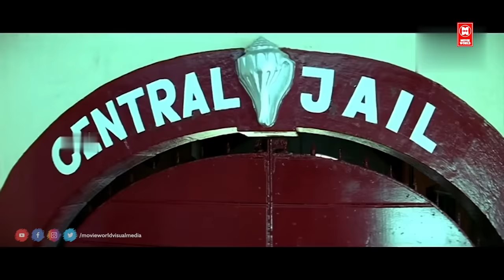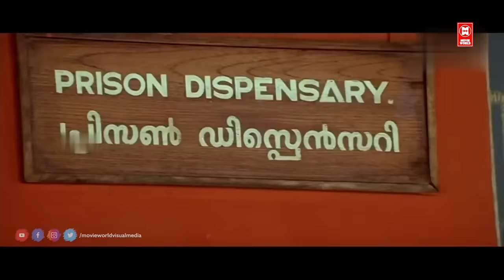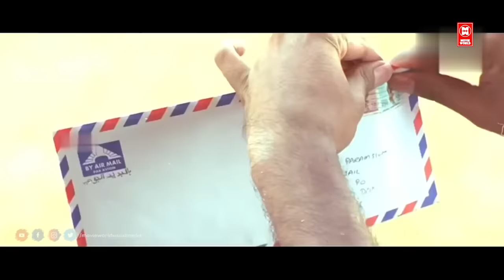ഹരിശ്രീ അശോകൻ ചേട്ടന്റെ കിടിലൻ കോമഡി സീൻ | Harisree Ashokan Comedy Scenes | Malayalam Comedy Scenes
Movie  : Runway

Starring : Dileep , Harisree Ashokan , Murali , Indrajith Sukumaran , Jagathy Sreekumar , Oduvil Unnikrishnan , Riyaz Khan , Mithun Ramesh , Cochin Haneefa , Kalasala Babu

|| ANTI-PIRACY WARNING ||
*COPYRIGHT PROTECTED*